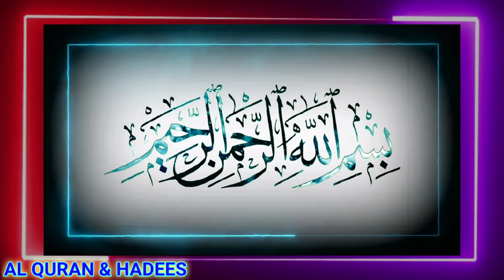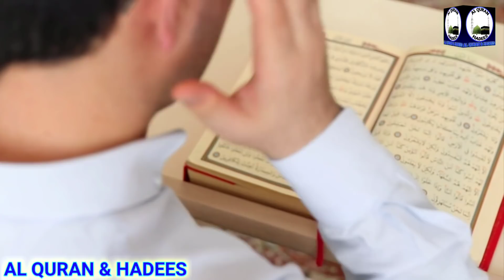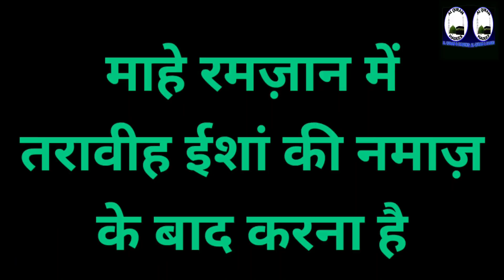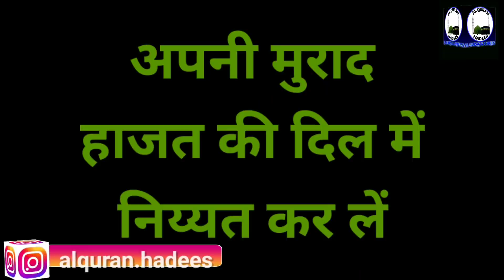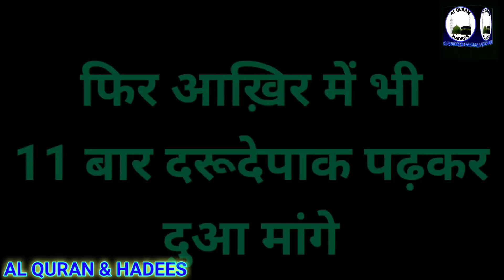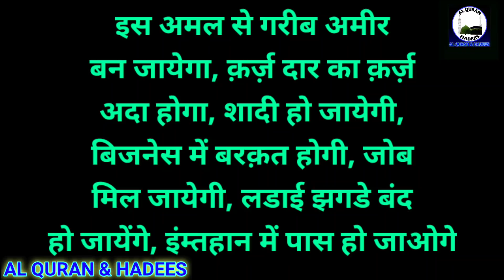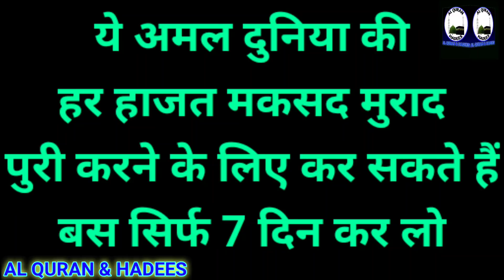Surah Yasin 7 Din Ka Amal | Mahe Ramzan Surah Yasin Ka Wazifa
ALLAH HAFIZ...